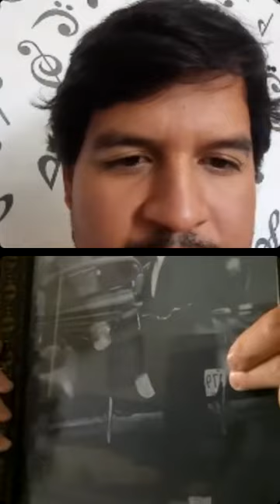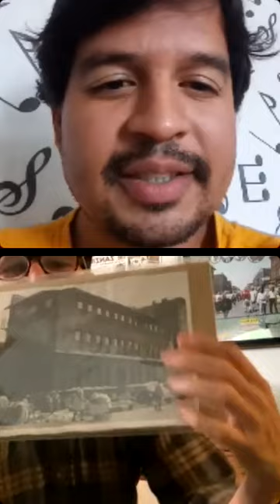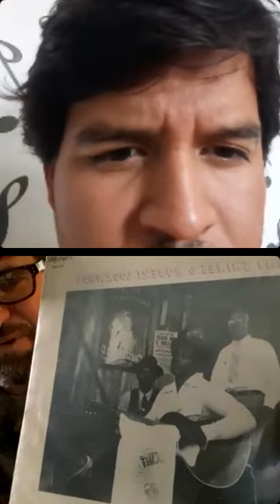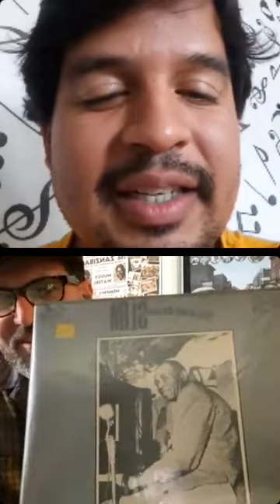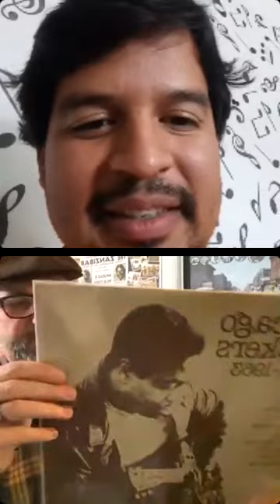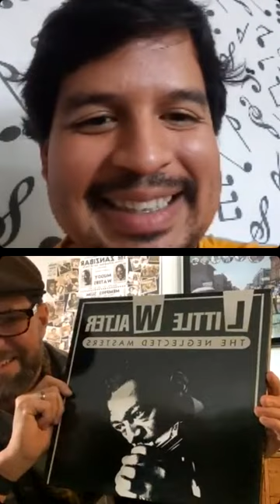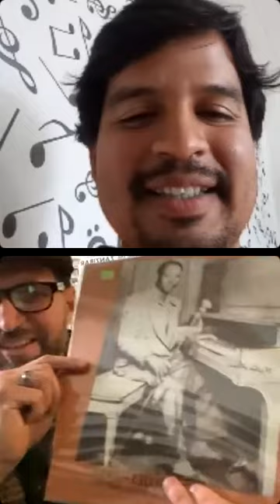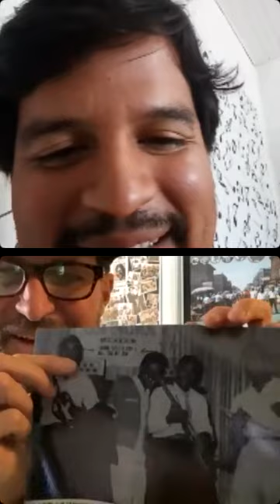Chicago Blues Guitar Influences and History with Mark Mumea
- Background
- Demo 1
- Demo 2
- Little Walter
- Maxwell Street
- 831 Maxwell Radio / Ora Nelle
- Influences / Recommended listening
- King Biscuit
- Demo 3
- 708 Club
- DeArmond Pickups
- Muddy´s Gretsch
- Demo 4